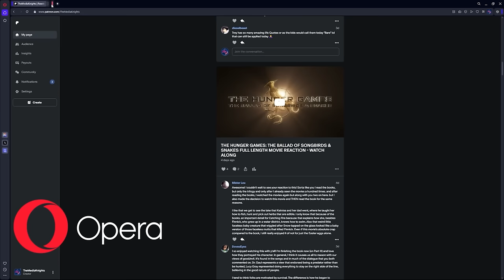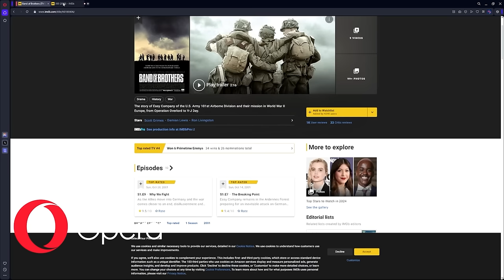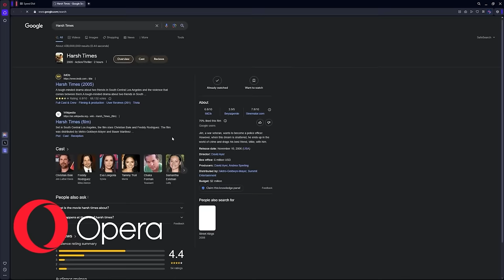LIVE FREE OR DIE HARD (2007) MOVIE REACTION - TECH CAN BE SCARY! - First Time Watching - Review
Welcome to our first-time watching Live Free or Die Hard (2007). In this reaction video we get to catch up and watch the next installment in the Die Hard franchise. Bruce Willis reprises his iconic role as John McClane in this incredibly entertaining high-octane movie.

This film is filled with some awesome car chases and incredible action sequences. It also does an excellent job at showing us how technology could be used against us which made it kinda scary.

"Live Free or Die Hard" sees McClane navigating a world consumed by cyber threats, facing off against a formidable adversary played by Timothy Olyphant. The evolution of the Die Hard series has been such a fun ride so far! And it's been great getting to know John and to see that he hasn't lost his relentless energy and wit that defines him.

We hope you enjoy our reactions, commentary and discussions as we immerse ourselves in the storytelling that this fantastic film has to offer. Sit back and relax as we delve into the elements that make this film standout to us.